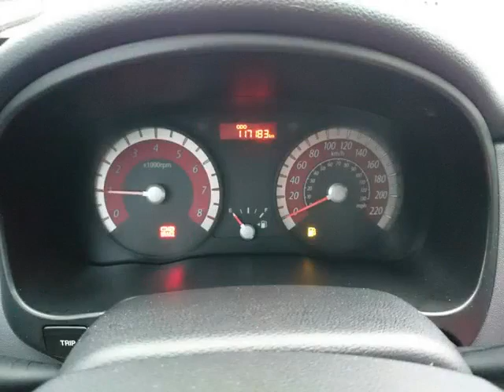Foster Kia - 2010 Kia Rio SX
Foster Kia - 2010 Kia Rio SX 149180A